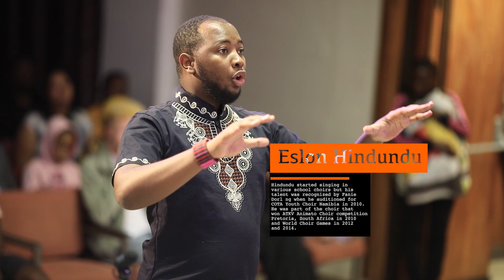Vox Vitae Singers: Peace By Eslon V Hindundu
Vox Vitae Singers performing Peace by Eslon.V Hindundu at the Celebration of Stories Concert .
Vox Vitae Singers
Peace by Eslon.V Hindundu
Conductor: Eslon.V Hindundu